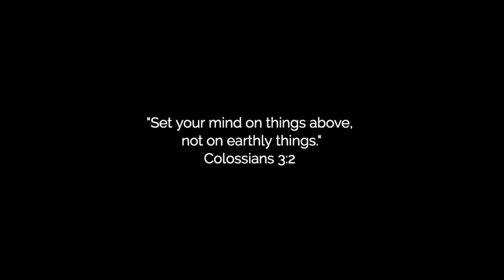first vlog back in south korea // army wife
Finally got our house in South Korea. I am excited to be back here. More vlogs to come!!

Amanda Ramos ::  @_amanda.ramos_